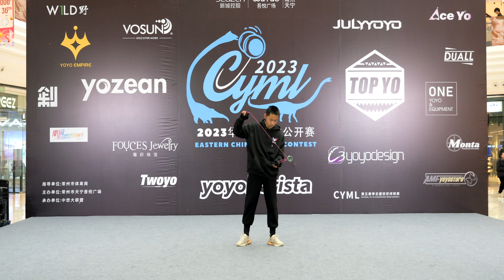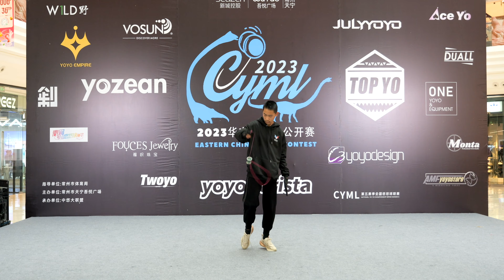2023CYML华东赛 1A预赛 第26名 黄艺全｜2023 Eastern China YoYo Contest（ECYC）1A Pre 26th YI QUAN HUANG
2023CYML华东赛 1A预赛 第26名 黄艺全｜2023 Eastern China YoYo Contest（ECYC）1A Pre 26th  YI QUAN HUANG
LUMIX GH6 12-60 F2.8-4
Mac Studio